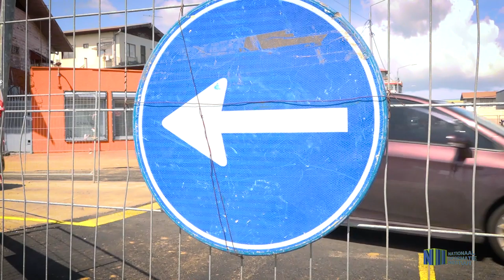WIJZIGING VERKEERSSITUATIE ZWARTENHOVENBRUGSTRAAT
Het weggedeelte in de Zwartenhovenbrugstraat gelegen tussen het Molenpad en Limesgracht wordt op donderdag 21 november opengesteld voor het verkeer. Hoofdinspecteur Stanley Changoer geeft aan welke veranderingen zullen plaatsvinden.